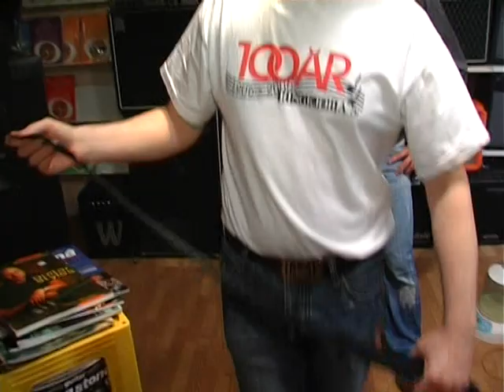Ruben Imingen Bodø/Glimt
Intervjue med med Bodø/Glimts Ruben Imingen på lokal-tv stasjonen AN-Nyheter i Glimt-Magasinet. Våren 2007.